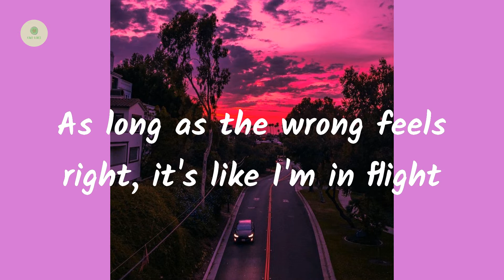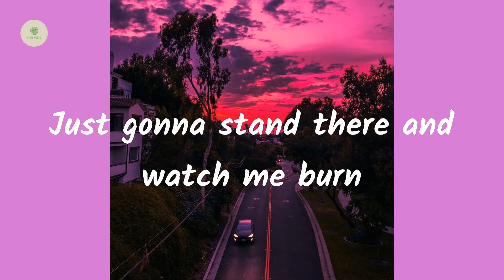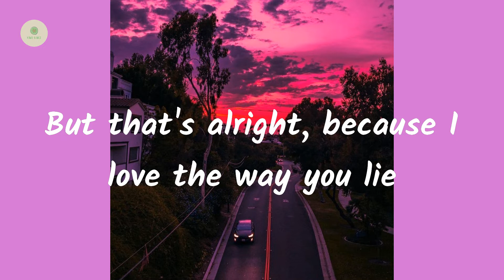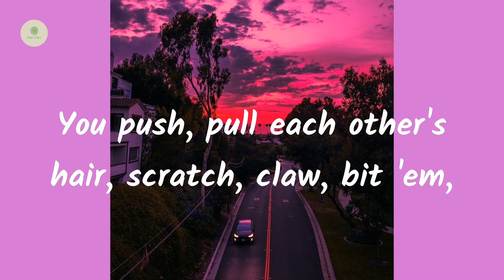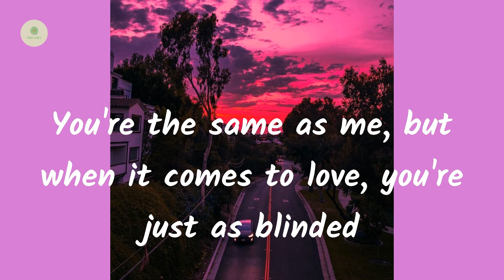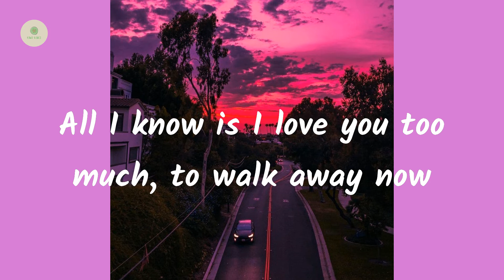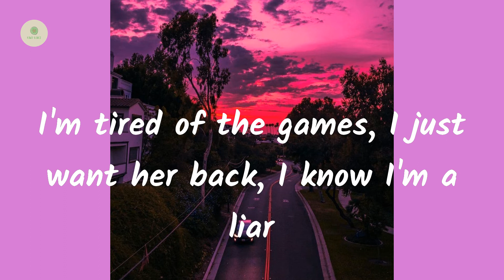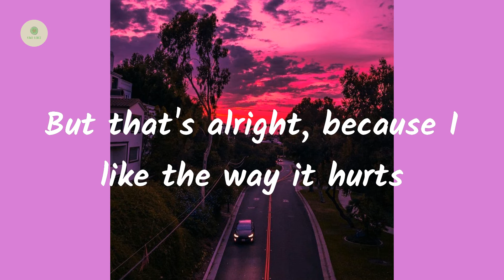Eminem - Love The Way You Lie (lyrics)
Love The Way You Lie - Eminem